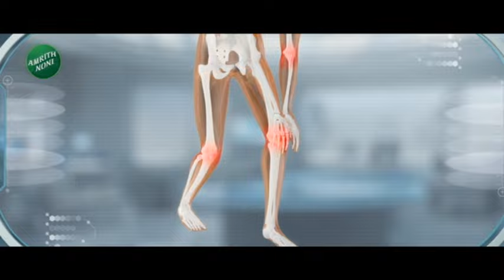Solapur | PM Modi यांचा ताफा सोलापूरात झाला दाखल, 15 हजार घरकुलाचे होणार मोदींच्या हस्ते वाटप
पंतप्रधान नरेंद्र मोदी आज सोलापूर दौऱ्यावर आहेत...सकाळी साडेदहा वाजता पंतप्रधान मोदी यांचे सोलापुरात आगमन होणार आहे...मोदींच्या हस्ते वृक्षारोपण केलं जाणार आहे...त्यानंतर रे नगर मॉडेल हाऊसची पाहणी करून विडी कामगारांशी संवाद साधणार आहेत...या संवादानंतर पंतप्रधान मोदींच्या हस्ते देशातील सर्वात मोठ्या गृह प्रकल्पाचे लोकार्पण केले जाणार आहे . यावेळी एकूण 15 हजार घरकुलाचे वाटप केलं जाणार आहे. या घरकुलांमुळे असंघटित क्षेत्रातील 30 हजार कामगारांच्या घरकुलाचे स्वप्न साकार होणाराय...पंतप्रधान मोदी यांचा दीड तासाचा एकूण दौरा असून यावेळी केंद्रीय गृहनिर्माण मंत्री हरदीप सिंह पुरी, महाराष्ट्राचे मुख्यमंत्री, उपमुख्यमंत्री, राज्यपाल उपस्थित असणार आहेत...विशेष म्हणजे महिनाभरात मोदी दुस-यांदा महाराष्ट्र दौ-यावर येत आहेत..

Prime Minister Narendra Modi is on a visit to Solapur today...Prime Minister Modi will arrive in Solapur at 10:30 AM...Modi will plant a tree...after that he will inspect the Ray Nagar Model House and interact with the Vidi workers...After this interaction, the Prime Minister Modi will inaugurate the largest housing project in the country. A total of 15 thousand houses will be distributed this time. These houses will make the dream of 30 thousand unorganized sector workers' houses come true...Prime Minister Modi's total visit is one and a half hour and this time Union Housing Minister Hardeep Singh Puri, Chief Minister, Deputy Chief Minister, Governor of Maharashtra will be present...Specially, Modi will visit Maharashtra for the second time in a month. Coming on tour..